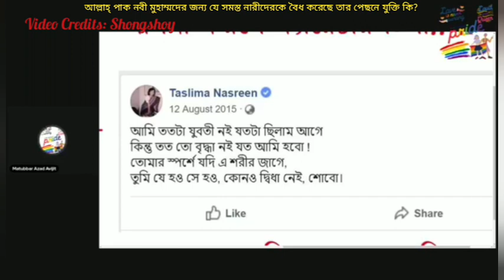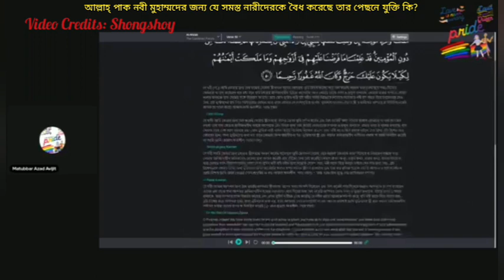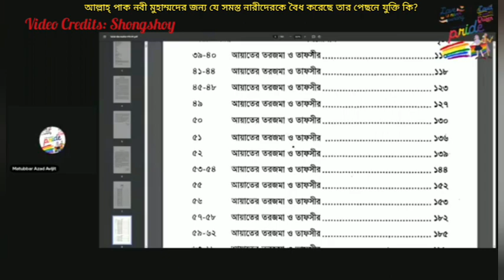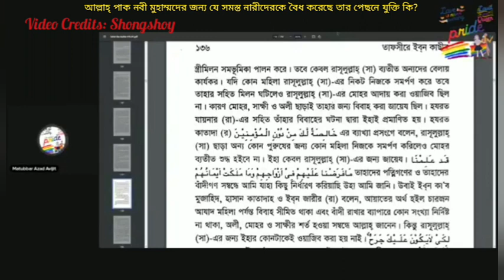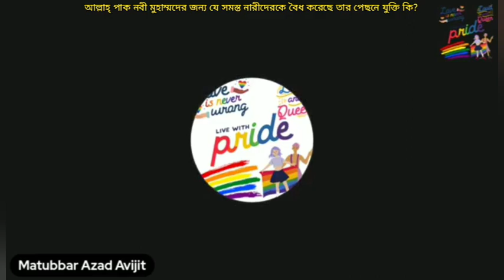আল্লাহ্ পাক হজরত মুহাম্মদের জন্য যে সমস্ত নারীদেরকে বৈধ করেছিল তার পেছনে যুক্তি কি ছিল?